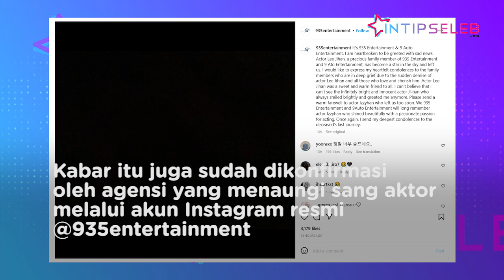Bintang Iklan Kopi Indonesia Asal Korsel 'Ditelan' Tragedi Itaewon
IntipSeleb - Seorang aktor Korea Selatan Lee Jihan ikut menjadi korban tragedi Pesta Halloween di Itaewon, Korea Selatan Sabtu, 29 Oktober 2022. Aktor Lee Jihan dikenal karena partisipasinya dalam program survival idola Mnet "Produce 101 Season 2". (RP-DRP-SW)